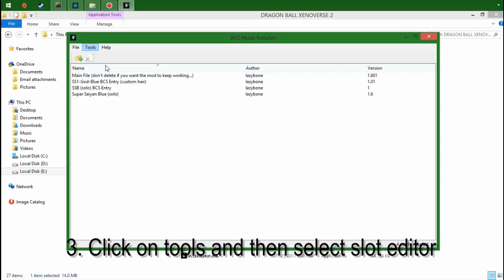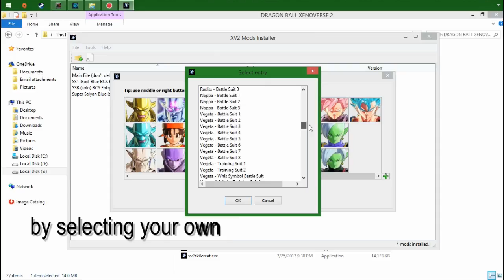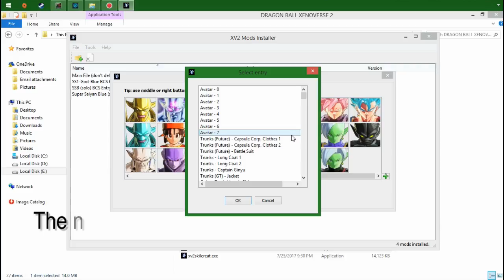DBXV 2 CaC on character slot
With these method you can play with your own CaC as an enemy on match or an ally on PQ quest!

Soundtrack : Challengers - Dragon Ball Z- Budokai Music